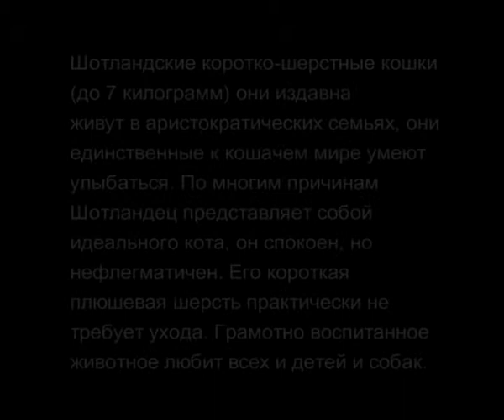Cats 09 13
Алексей Челейкин - Шотландские короткошёрстные Коты, Alexey Cheleykin - Scotland short hair Cats .